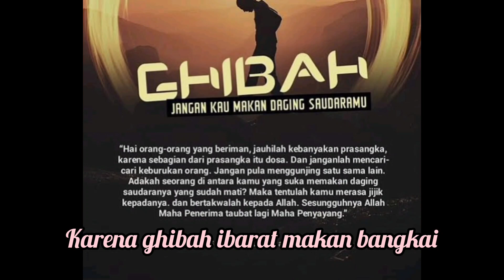Hati-hati Dengan Hati - Yulie Nur Ismi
HATI-HATI DENGAN HATI
Ciptaan : Adang Suhara Bimbo
Vokalis : Yulie Nur Ismi

Hati adalah cermin
Kehidupan manusia
Baik ataupun buruk
Itulah hati

Hasad hasud dan dengki
Fitnah mengadu domba
Berghibah dan bergunjing
Itulah ciri hati
Hati yang buram

Hati-hati dengan hati
Karena hati, sakit hati...
Hati-hati dengan dengki
Karena dengki kufur nikmat

Ingatlah wahai kawan
Hindari hati buram
Karena semua itu
Allah yang Kuasa akan membalas semuanya.

Hati-hati dengan hasad
Karena hasad, amalmu hilang
Hati-hati dengan ghibah
Karena ghibah ibarat makan bangkai

Hati-hati dengan marah
Karena marah dilaknat Allah
Hati-hati dengan fitnah
Karena fitnah, azab Jahanam.
Azab Jahanam.
Azab Jahanam.

Rangkasbitung, Jum'at 29 Maret 2024
Pukul 08.30